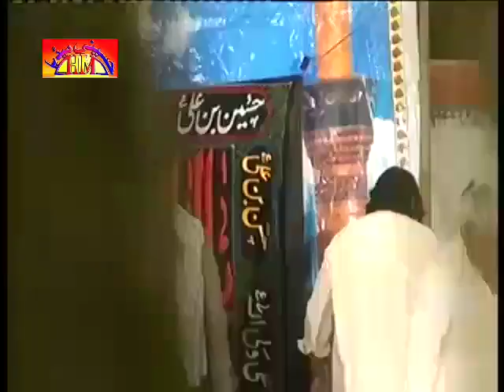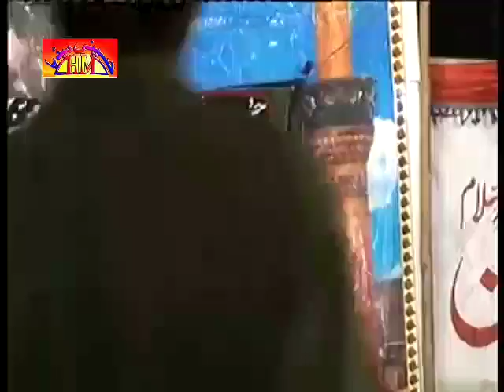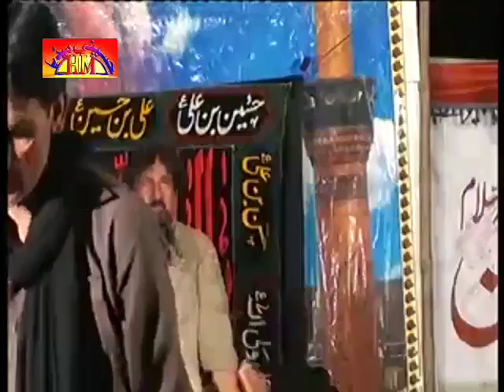Zakir Ghullam Jafar Tiyar Majlis | 26 March 2016 | Jhang